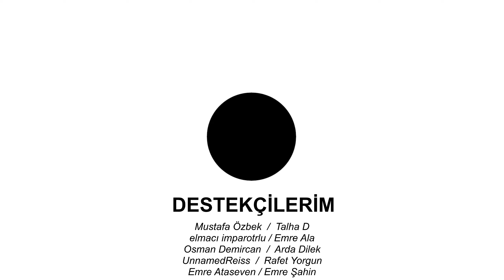#4 Yorumsuz! | Marvel's Spider-Man: Miles Morales Türkçe Altyazılı Bölüm 4 [2k 60 Fps]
►Ekipman:
Anakart : ASUS PRIME B365M-K
İşlemci : INTEL i5 9400F
Ekran Kartı : Nvidia Geforce RTX2060 Asus Tuf
Ram : F4-3000C16S-16GVRB
SSD : James Donkey 240 Gb
Mikrofon : Blue Snowball Ice